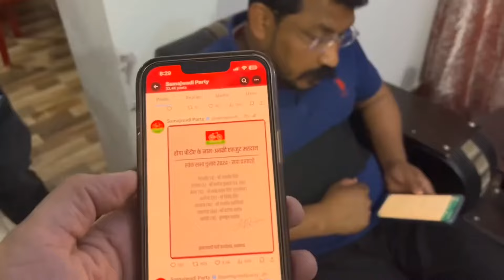जो कमजोर होते है वही किस्मत का रोना रोते है।जिन्हें उगना होता है वो पत्थर का सीना चीर कर भी उगते है।